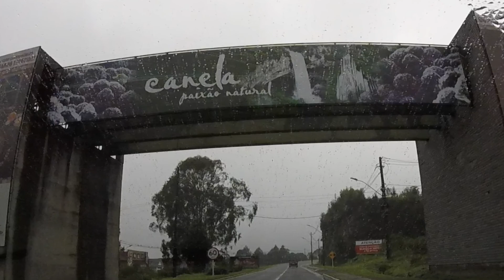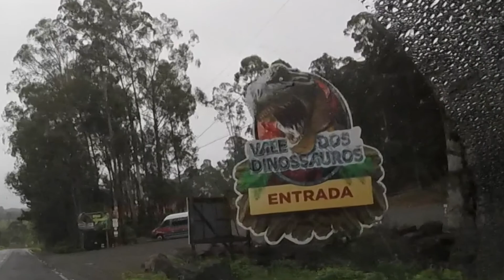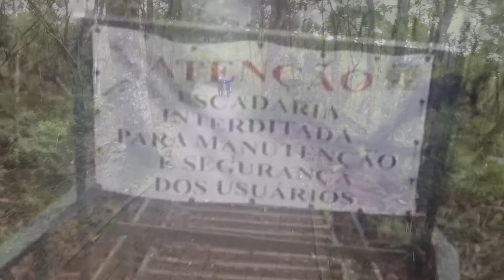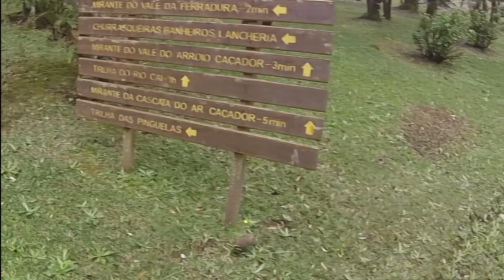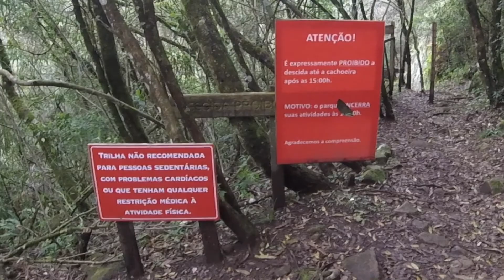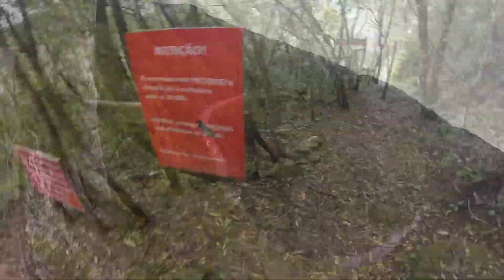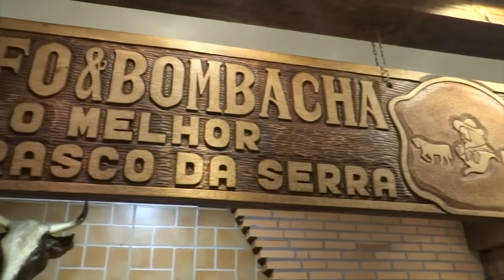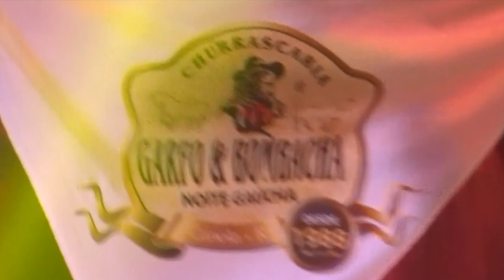Percorra - Serra Gaúcha - Capítulo 04 (Canela - RS)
Percorra - Serra Gaúcha - Capítulo 04

Canela - RS

JAC T40 CVT

RS-466 - Estrada do Caracol